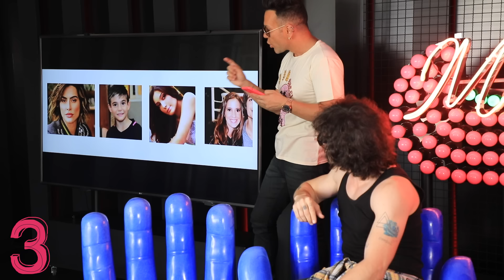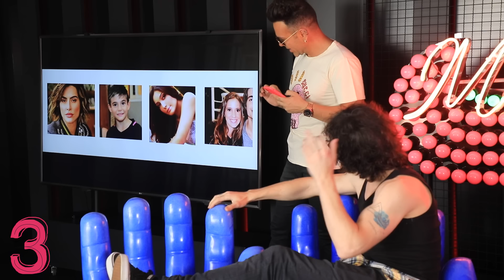INTIMIDADE DE FIUK!!!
15 Curiosidades de Fiuk!!